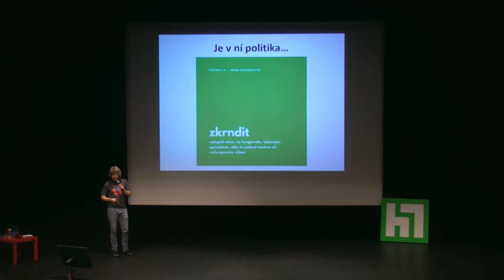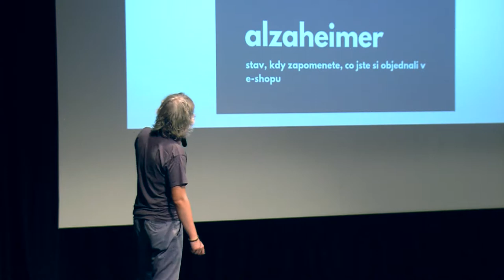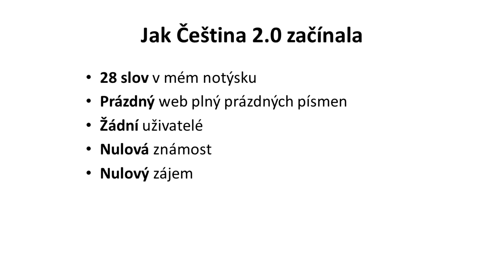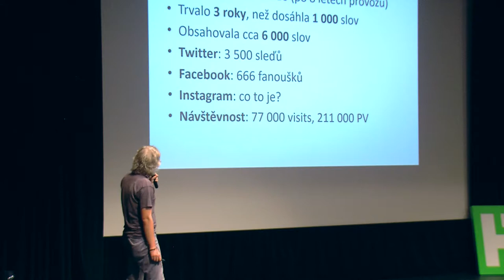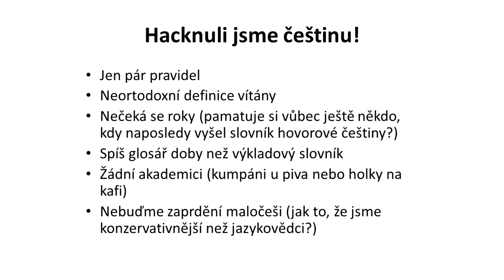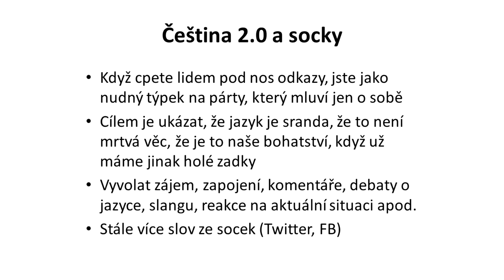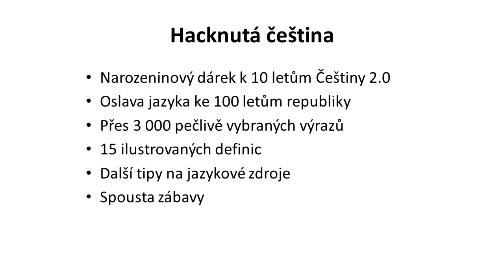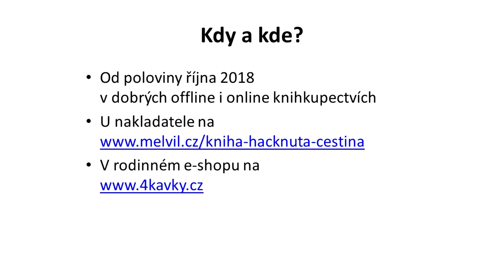Copycamp 2018: Čeština 2.0 - Slovník, který tvoříte vy (Martin Kavka)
Mrkněte do zákulisí toho, jak funguje český Urban Dictionary. Proč a jak vznikla Čeština 2.0 které slovo v ní bylo úplně první, kolik jich přibylo za poslední rok, jaké jsou s ní další plány? A jak lehké, nebo těžké je vůbec nakopnout v Česku user generated content? Navíc taky zjistíte, jak u takového projektu fungují různé sociální sítě a nejspíš se dozvíte spoustu nových slovíček, které možná nevyužijete ve své copypraxi, ale rozhodně se vám budou hodit na nějakém tom copypivu.